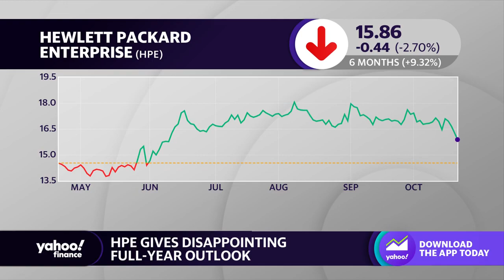Hewlett Packard Enterprise releases bleak full-year outlook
Hewlett-Packard Enterprises (HPE) beat earnings expectations— but noted AI business growth is taking longer than expected amid chip constraints. Yahoo Finance’s Seana Smith and Brad Smith report on this story and weigh in on the company’s expected revenue sources in the coming years.